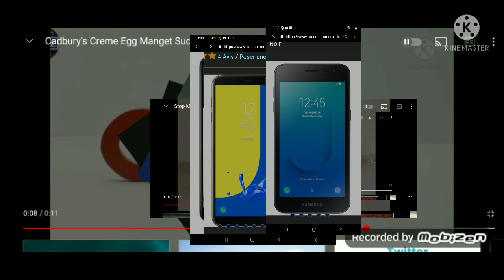Cadbury's Creme Egg Magent Suck Up Everything Add Round 2